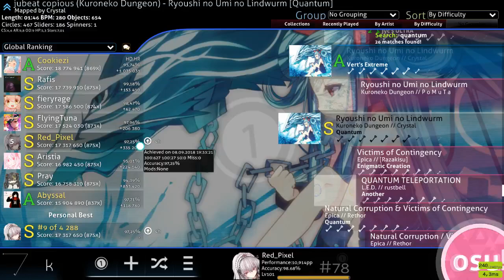Kuroneko Dungeon - Ryoushi no Umi no Lindwurm [Quantum] 97.25% FC